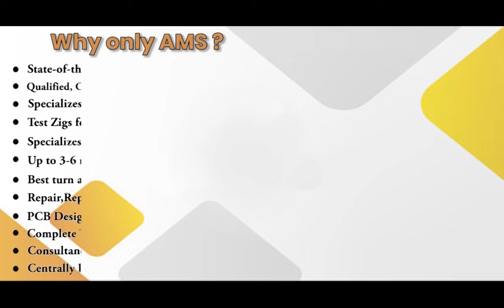Mitsubishi F 20P E Controller Repairs